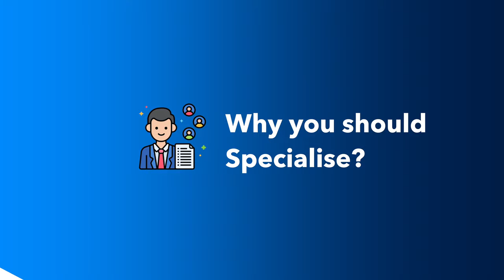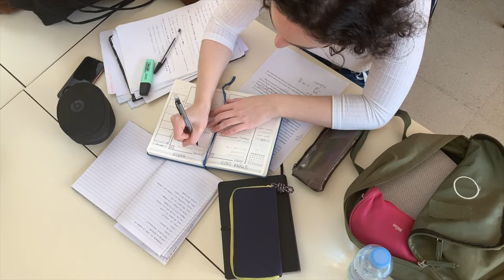How to Specialize in Data Science / Machine Learning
TIMESTAMPS:
0:00 Intro
0:20 Why to specialise
3:53 Where to specialise
5:41 How to specialise